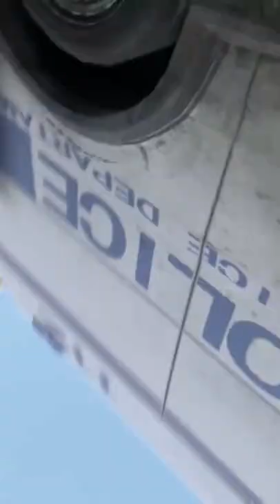Curiosidades Dying Light - Bebidas Energéticas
GRACIAS POR TU INFINITO APOYO!!